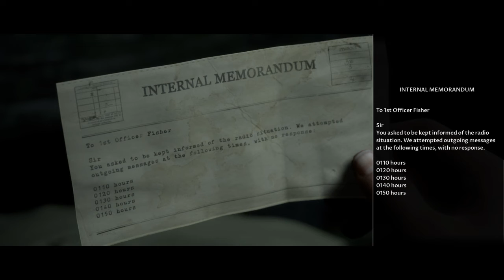Man of Medan - Part 5 | The Fog's Mind Games